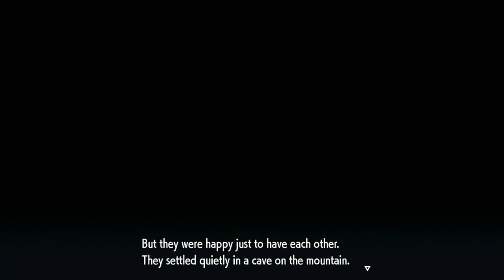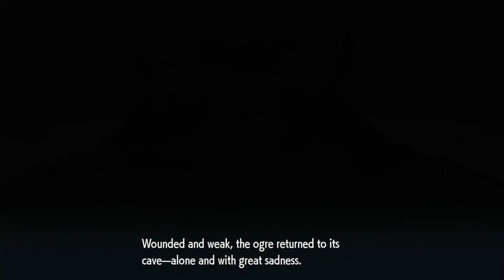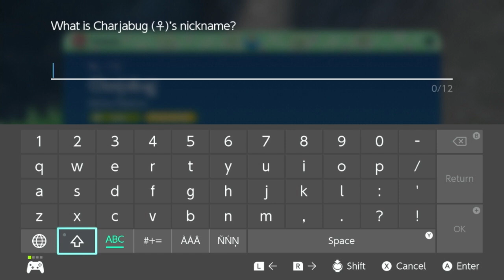Pokemon Violet Playthrough Episode 41: The Festival of Masks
Hey everyone. I did indeed get to catching and naming new Pokemon for the name suggestions at last! I never forgot about them, I just wanted to do a bit of the story first before catching them just so we kept a good pace for the series as a whole. But I mentioned it I the video, but I shall evolve both Pokemon at the start of the next episode.

Anyways, in todays episode, we arrive at the Kitakami Hall where the Festival of Masks is taking place. We ourselves get into the festivities by dressing the part, checking out the different stalls they have there, taking part in their Ogre Oustin' game and also we finally get to meet the Ogre at last.

To end off the episode, we also talk to Kieran and Carmine's grandpa who gives us the real tale of Ogerpon and the Loyal Three passed down from his ancestors which was all but forgotten in time. What did really happen all those years ago with Ogerpon?

Next time, we go for the final signpost for the orienteering exercise and try to reassure Kieran that we are trying to look out for him and not get into any real danger trying to find Ogerpon  on his own.